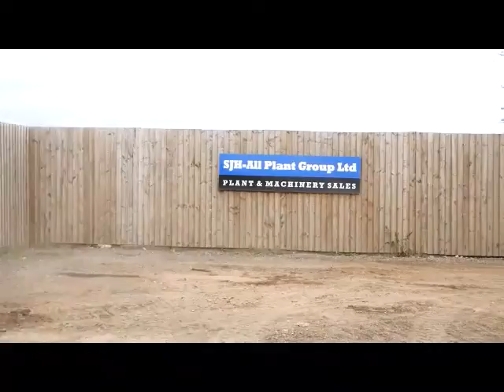2012 Terex TA9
Used Terex 9 tonne straight skip dumper

Perkins engine
CE marked
EPA sticker
9000 kg Payload
Orange site beacon
Work lights
Fold-able Rops bar
Mud flaps
Tow point
Front view camera.